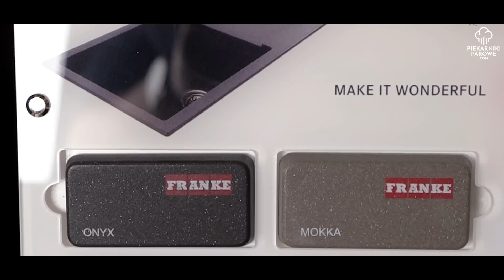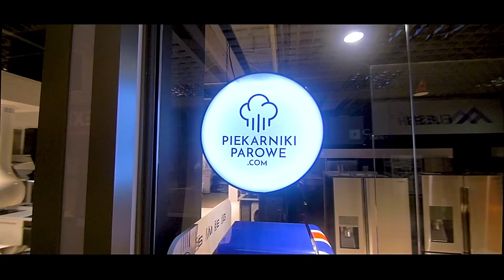Jak wybrać dobry zlewozmywak podwieszany pod blat (cz.I). Recenzja: FRANKE KNG, KBK, BXX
Część 1 z 2 filmów o zlewozmywakach.

Część 1. Zlewozmywaki podwieszane pod blat.
Część 2. Zlewozmywaki nakładane nad blat.

W filmie pokazano:
Zlewozmywak granitowy FRANKE KANON KNG
Zlewozmywak ceramiczny FRANKE KUBUS KBK
Zlewozmywak stalowy FRANKE BOX BXX

PiekarnikiParowe.com | HOME CONCEPT | al. Roździeńskiego 191/9 | 40-315 Katowice